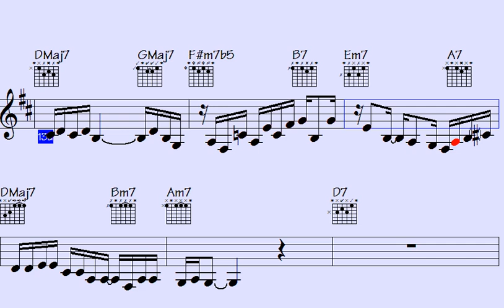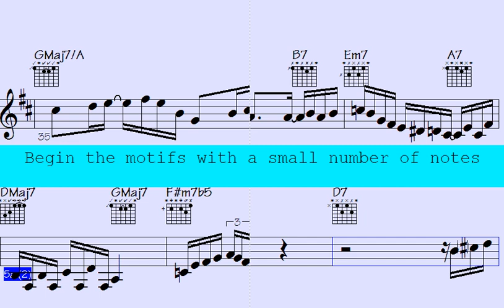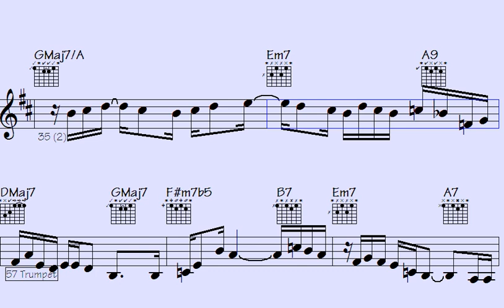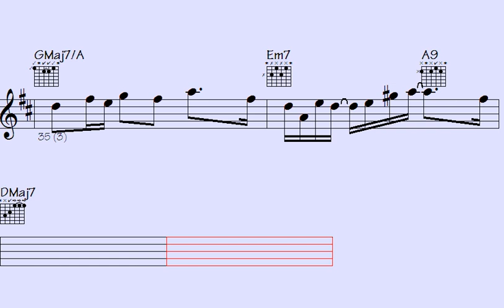⏩Exercise Your Funny Bone with Waltz Trumpet Sax Runs: The Workout You Didn't Know You Needed - Epis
Enter the enchanting world of Jazz Waltz with this exceptional "Waltz" song. Lose yourself in the dynamic and lively rhythms of jazz music, featuring remarkable piano, guitar, and violin solos.

This song is a must-listen for those who adore the passionate and rhythmic beats of waltz music and appreciate the intricacy and elegance of instrumental solos. With a collection of classic and contemporary waltz tracks, each displaying impressive musical arrangements that emphasize the exceptional talents of the trumpet, piano, violin, and guitar players.

Whether you want to dance the night away or simply relax and bask in the brilliance of the music, this "Waltz" song has something for everyone. So turn up the volume, feel the pulse, and allow the music to transport you to a world of Waltz rhythms and melodies that will undoubtedly captivate you.

g7f trumet sax guitar